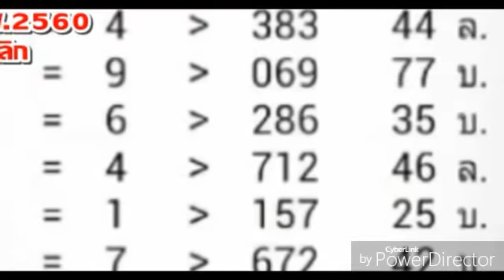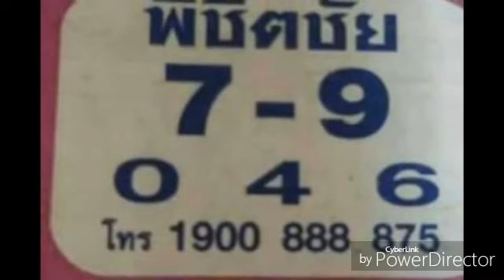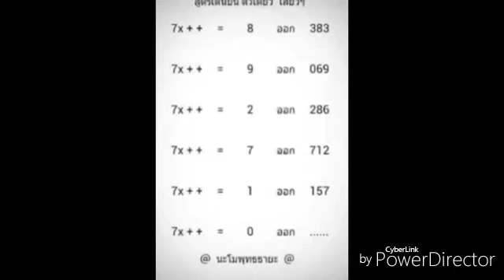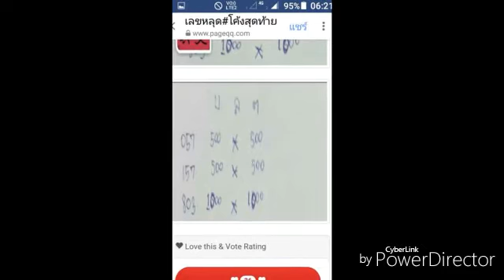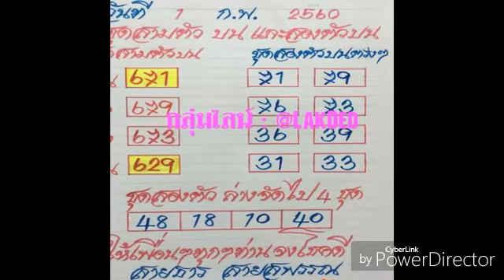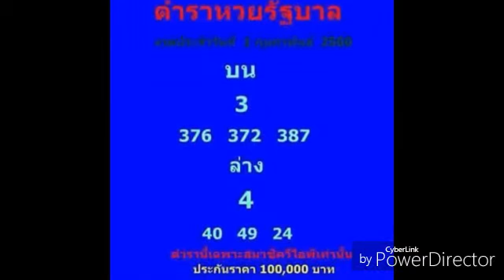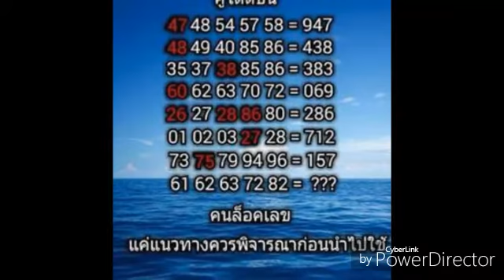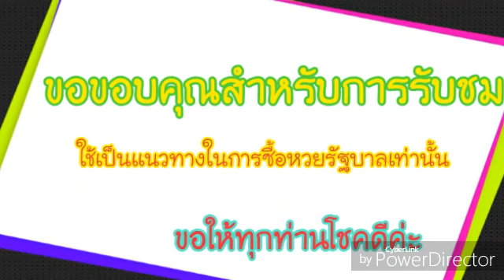วิ่งบน วิ่งล่าง ให้มาตัวเดียวเน้นๆ งวดที่แล้วให้ 7 หวยเด็ด นะโมพุทธธายะ งวดที่ 16 2 2560